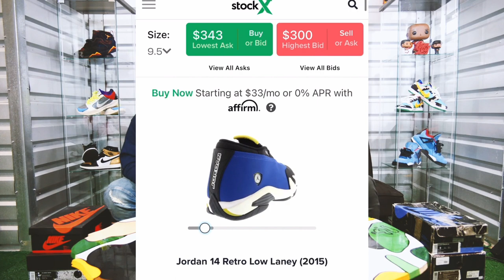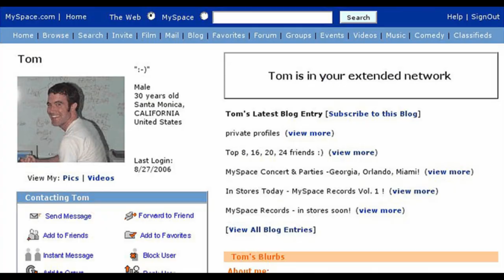Sole Bros Ep 1: Introduction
Thank you for checking out and tuning in to the very first episode of Sole Bros. This episode we will be introducing the Sole Bros (J.Greer & PHat Mal) and breaking down what this season will have and store plus a brief sneaker background of the Sole Bros!

J.Greer                                                      PHat Mal

Facebook: Jordan Greer                          Facebook: Malcolm Sloan